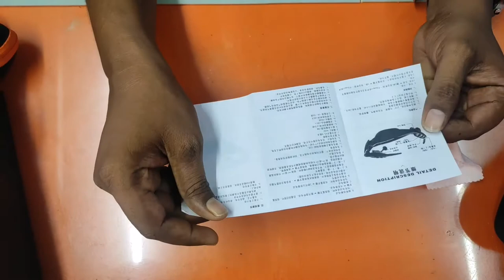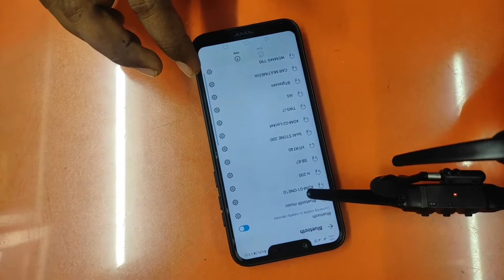New Technology Will Blow Your Mind | Sunglasses + Bluetooth Earphone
Frittle HG34 Bluetooth Smart Sunglasses with Wireless Earphones Attached for Hands-Free Calling for Driving | Riding | Fishing | Motorcycle and Outdoor Sports

Purchase Link :